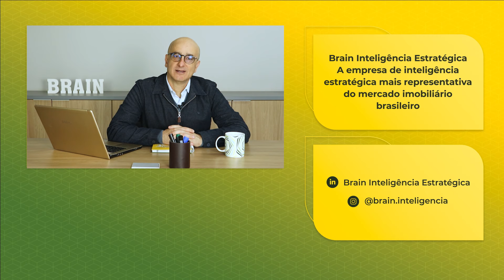Brain divulga relatórios com dados inéditos no mês de setembro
Neste Expresso Brain, Marcos Kahtalian, sócio-fundador da Brain Inteligência Estratégica, destaca os principais assuntos que pautaram o mês de setembro e as apostas para o mês de outubro.

Neste vídeo, você confere:

(00:25) Resumo das notícias de Setembro
(03:35) Apostas para o mês de Outubro

▶ Intenção de compra de imóveis no 3º trimestre